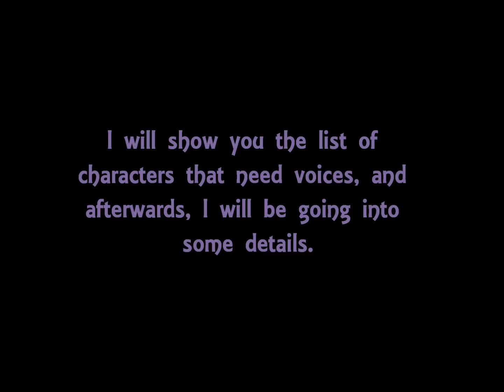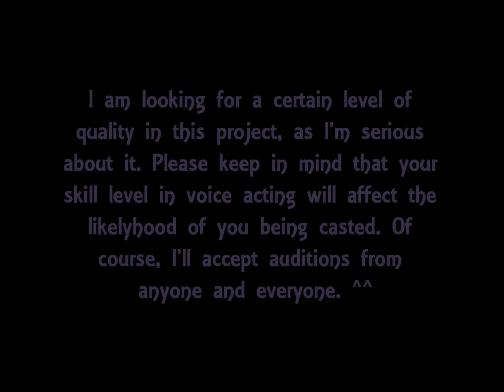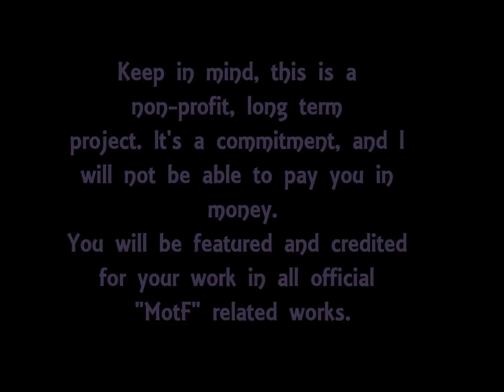Casting Call - Cast Announced!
This lovely song is written by Pavel X. Rakušan. It is under the CC licence. Please check him out!